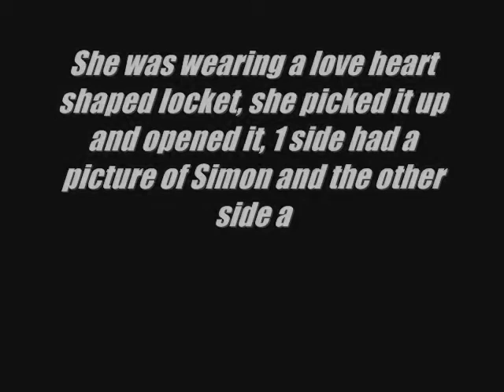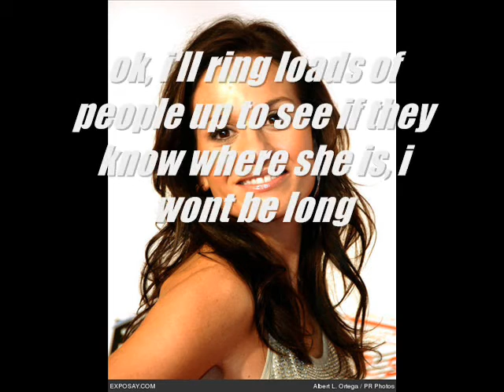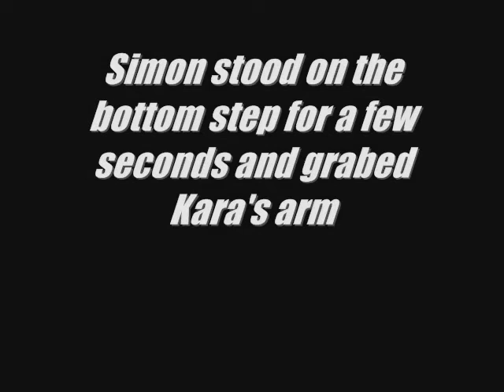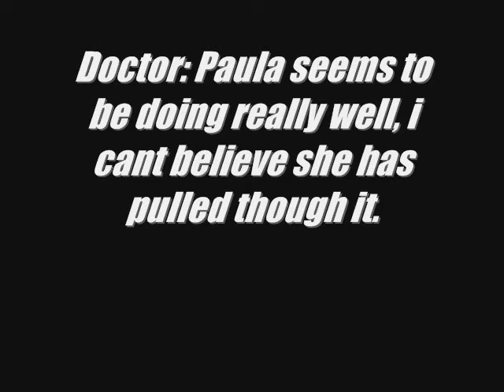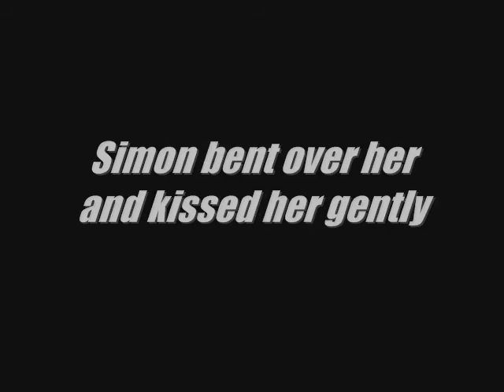2 become 1 a Saula story (chap 7)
READ PLEASE  OMG there is a clip in the wrong part of the video but yer please do comment LOL ok so this story was on SH but for sum reason its not letting me update so its on here yt =) so if u haven't been reading this story so far what happened is Paula's drink got druged and the paps are blaming Paula and saying she druged herself and Simon said dont worry the rumors will stop meanwhile Simon asks Paula 2 marry him she says yes and the rumors now have been going on for ages and they just wont drop it so Paula tried 2 kill herskef twices but Simon stoped her and now she has ran away to NY.

Enjoy x